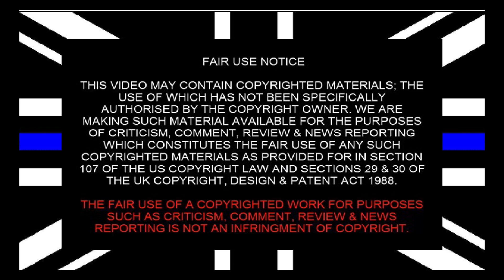Who says photography is not allowed?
This guy says it’s ok to take photos in public. From the horses mouth and it hasn’t changed!